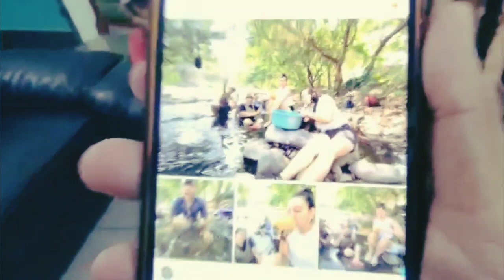TRISTE NOTICIAL A NANO LE ACABAN DE ROB4R SU CANAL MAS GRANDE /el Salvador 4k